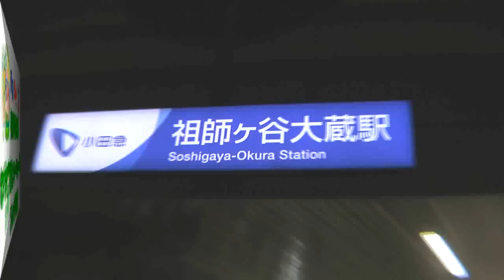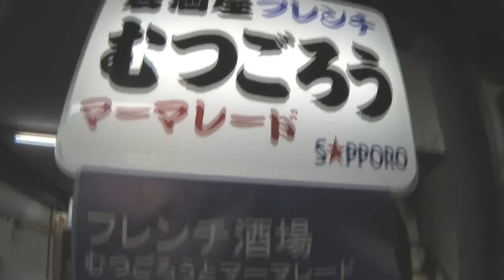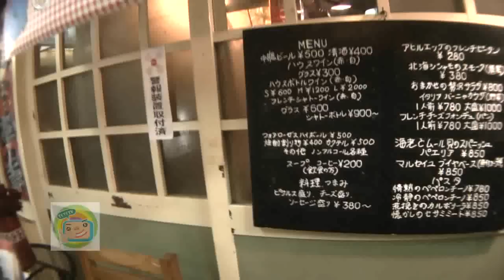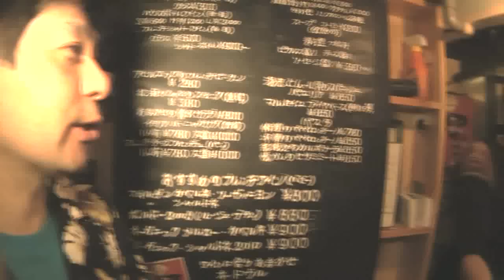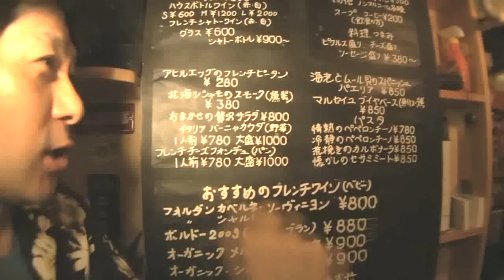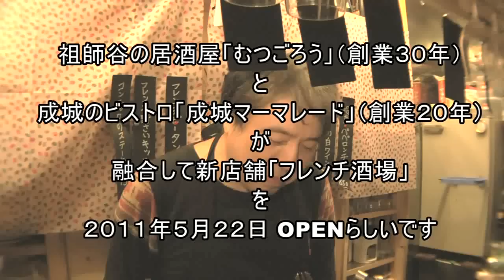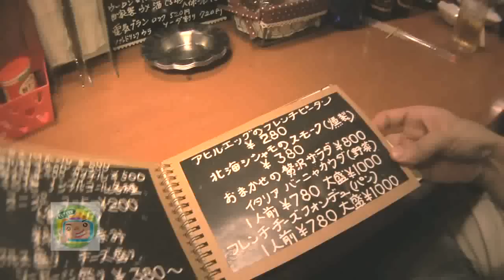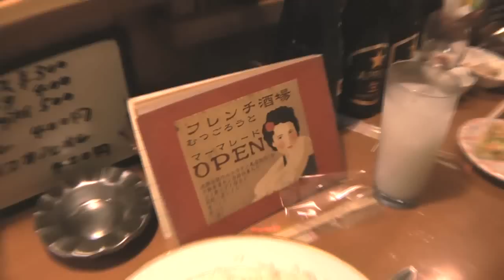てくてくTV 商店に焦点祖師谷大蔵むつごろうとマーマレードフレンチ酒場L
てくてくTV 商店に焦点！祖師谷大蔵 むつごろうとマーマレード フレンチ酒場

 ウルトラマン商店街で有名な祖師谷大蔵の商店街
　　駅から　歩いて1分です
場所
小田急線祖師谷大蔵駅ウルトラマン商店街北通り徒歩１分
右手八千代不動産狭イ路地裏入ル　１階と２階

住所　〒１５７－００７２
東京都世田谷区祖師谷１丁目８－１７
祖師谷の居酒屋「むつごろう」（創業３０年）
と
成城のビストロ「成城マーマレード」（創業２０年）
が
融合して新店舗「フレンチ酒場」
を
２０１１年５月２２日１７時からオープンしました！

マスターが　落語家だったり　お店の常連さんも
　　お笑い関係の方も多く　この日も
たくさん　来てもらいました

コメディーマジック　パクリ門井の紹介で
　レポートしてもらいましたが　　やはり　いつものとおり
　頼りないレポートに　・・・　とほほ